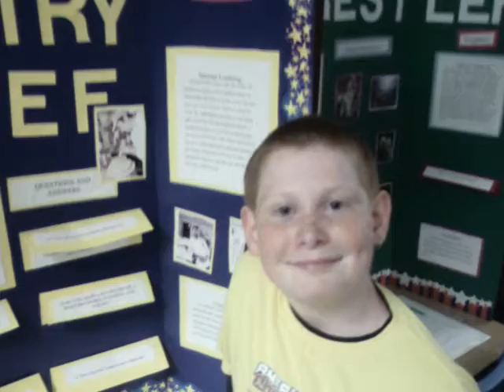The Fairbrothers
Family Photos